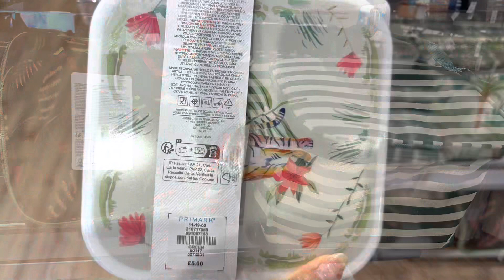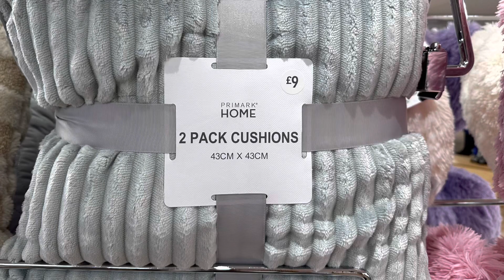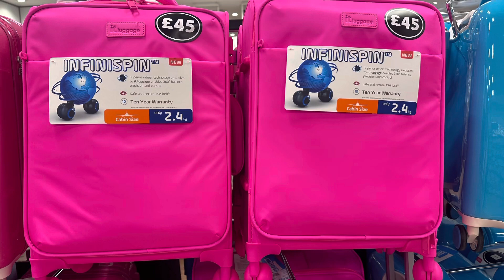Primark Come shop with me | What’s New in Primark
Other
iPad Pro